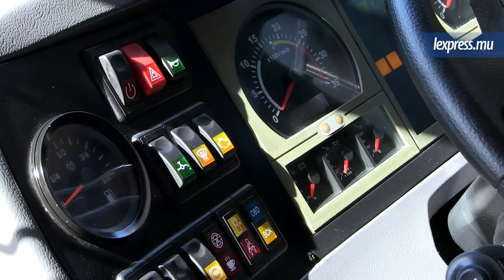Nando Bodha: «Un contrôle à la NTA ne dure qu’une minute et 15 secondes»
«Ça ne pouvait plus durer». C’est ce qu’a indiqué Nando Bodha qui commentait la polémique au sein de la NTA. Selon le ministre du Transport, «un contrôle ne dure en moyenne que 75 secondes à la NTA».